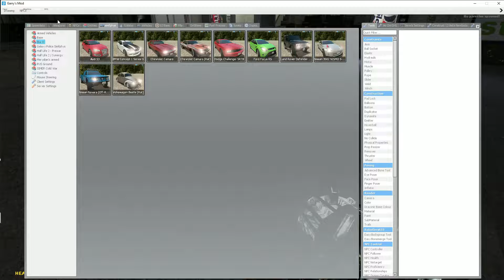Fake Subyaw chases me down in store!!!